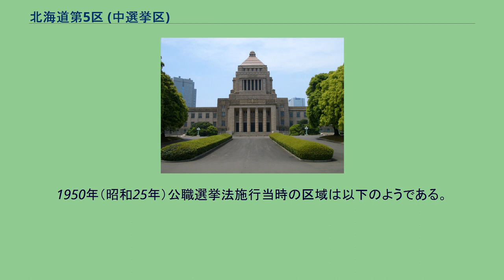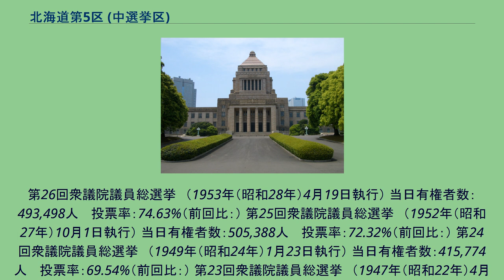北海道第5区 (中選挙区)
北海道第5区（ほっかいどうだい5く）は、廃止された衆議院の選挙区である。
1947年（昭和22年）の第23回衆議院議員総選挙から設置された。
廃止に至るまで定数は5である。
定義上は北方領土を含んでいたが一回も選挙は施行されなかった。
現在は北海道第7区、北海道第11区、北海道第12区の一部に分かれている。
日本社会党の勢力が強く、自由民主党と互角の争いを続けた数少ない選挙区であった。
社会党が、推薦を含め3人の候補を、中選挙区制最後まで立て続けたのはこの選挙区だけである。
日本で一番広い選挙区と言われていた（四国一島の1.5倍に相当する面積であった）。
その中で色丹郡色丹村・国後郡泊村及び留夜別村・択捉郡留別村・紗那郡紗那村・蘂取郡蘂取村では行政上実施できなかった。
1950年（昭和25年）公職選挙法施行当時の区域は以下のようである。
414人 　投票率：77.29%（前回比：） 第30回衆議院議員総選挙　（1963年（昭和38年）11月21日執行） 当日有権者数：640,399人 　投票率：73.50%（前回比：） 第29回衆議院議員総選挙　（1960年（昭和35年）11月20日執行） 当日有権者数：606,389人 　投票率：70.60%（前回比：） 第28回衆議院議員総選挙　（1958年（昭和33年）5月22日執行） 当日有権者数：565,908人 　投票率：75.13%（前回比：） 第27回衆議院議員総選挙　（1955年（昭和30年）2月27日執行） 当日有権者数：519,865人 　投票率：76.94%（前回比：）